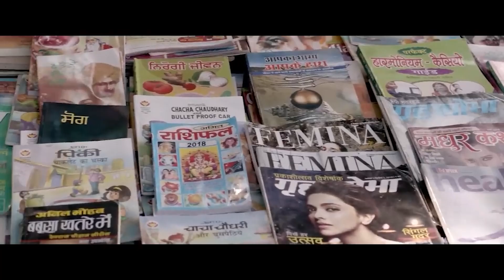Non Stop Comedy Movie | Neeru Bajwa | Tarsem Jassar | Karamjit Anmol | B N Sharma | Gurpreet Ghuggi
"Enjoy non-stop laughter in this comedy hit starring Neeru Bajwa, Tarsem Jassar, Karamjit Anmol, B N Sharma, and Gurpreet Ghuggi!"